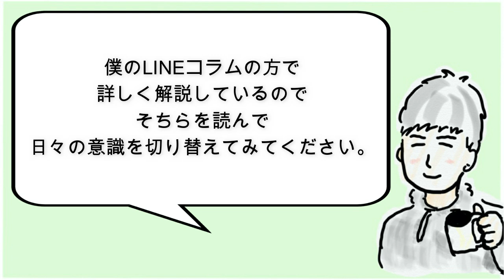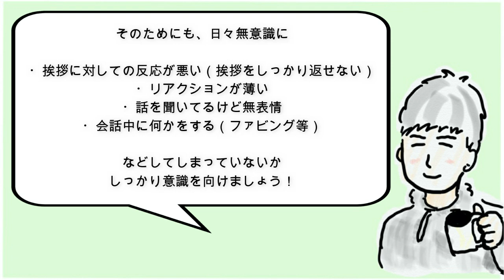知らぬ間に自分の評価を下げ、距離を置かれてしまう人は「あれ」をしてしまってる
そこそこ好かれる人、ものすごく好かれる人

コミュニケーションや考え方、生き方などを通して
楽しく生きる方法を解説していってます。

↑（こちらから受け取れます。）

◆公開講座＝＝＝＝＝＝＝

３ヶ月間で一気に急成長したい方にオススメ。

松下幸之助　本田宗一郎　アンソニー・ロビンズ　本田健　ホリエモン(堀江貴文）
近藤麻里恵　佐々木 圭一　スティーブン・コビー　瀧本 哲史 心屋仁之介
Mel Robbins 　メンタリスト DaiGo　大愚元勝  斎藤一人
 Bilingirl Chika 　DJあおい　鴨頭嘉人

【関連ワード】
評価　自分の評価　嫌われる　避けられる
人間関係　対人関係　コミュニケーション　コミュ力
人付き合い　セイラ

【関連動画】